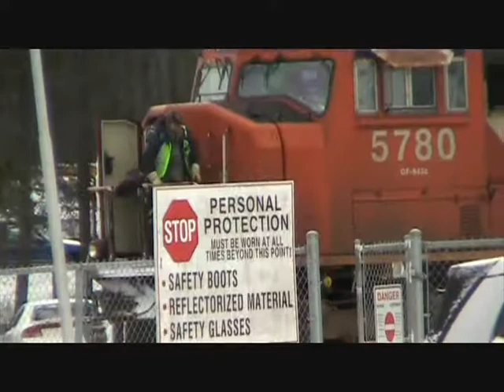CN Train Spotting: CN 5780 2452 & 2446 Crew Switch & CN 2136 5642 & 8899 In The Jasper Yard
Walked 1km from the hotel and saw CN 5780 pull in and do a crew switch. I pulled out the camera real quick and captured this rare lashup. Notice the really old C40-8M and after i zoomed into a few of the other trains in the yard since there was some neat power there.

CN 2452 (C40-8M)
CN 2446 (C40-8M)

Jasper Yard Locomotives
CN 2136 (C40-8W) *EX BNSF*
CN 5642 (SD75I)
CN 8899 (SD70M-2)